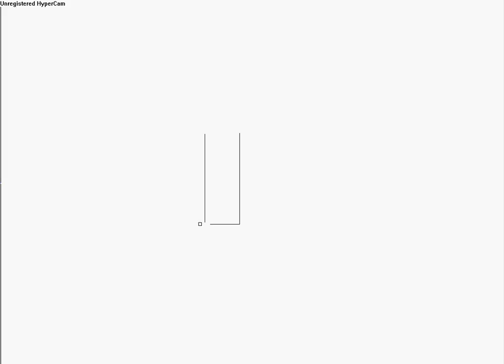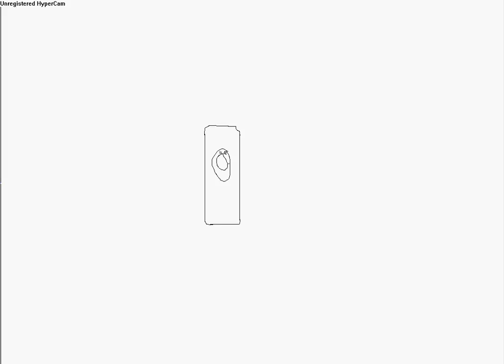ipod on ms paint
ipod shuffle